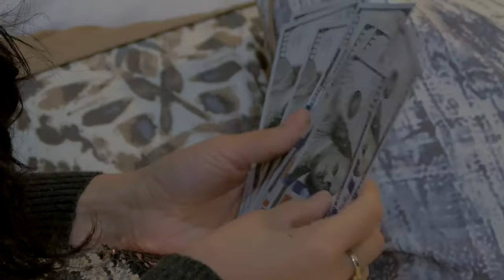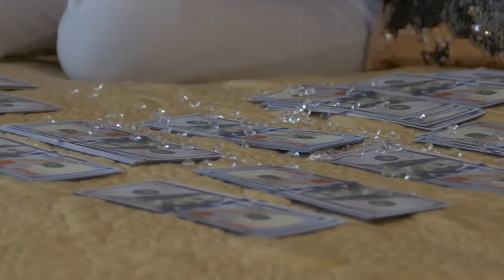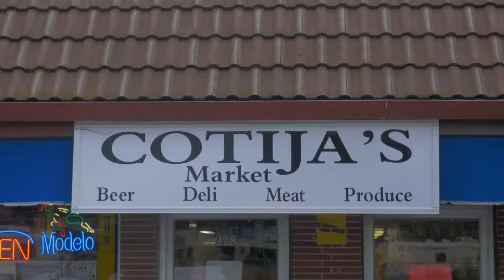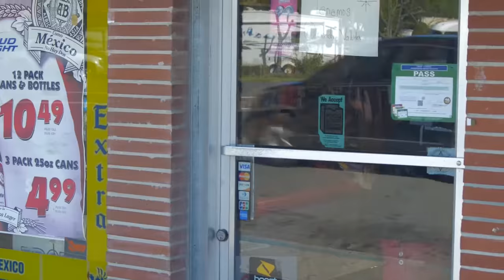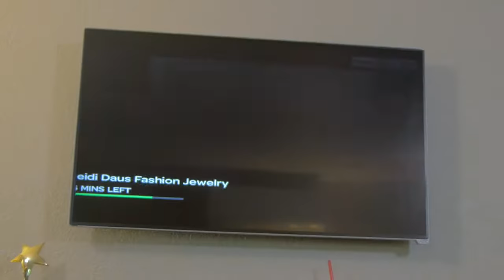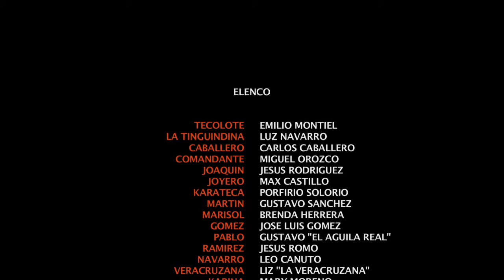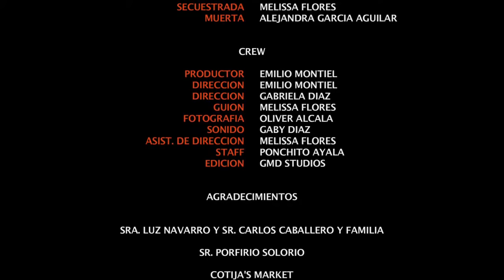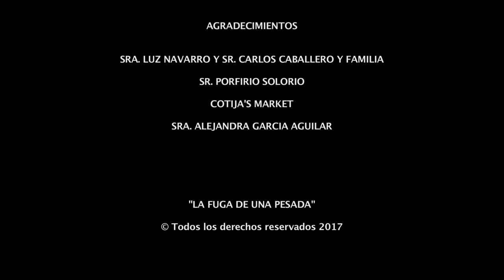La Fuga De Una Pesada PELICULA COMPLETA © 2020 MONTIEL TV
La Fuga De Una Pesada PELICULA COMPLETA HD

Esta película como todas las demás que hemos producido se han grabado con un crew profesional. Las armas, sangre y maquillaje es de utilitaria y efectos especiales. Ninguna persona o animal fueron lastimados durante la filmación de esta película.

MUCHISIMAS GRACIAS
ATTENTAMENTE